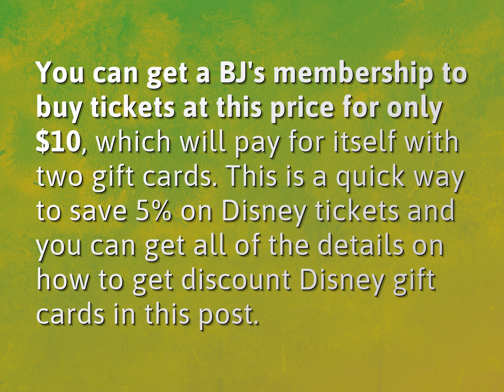Does BJS sell Disney tickets?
James Webb (2022, August 7.) Does BJS sell Disney tickets?
    WHYS.video